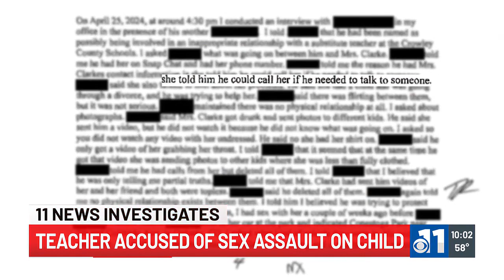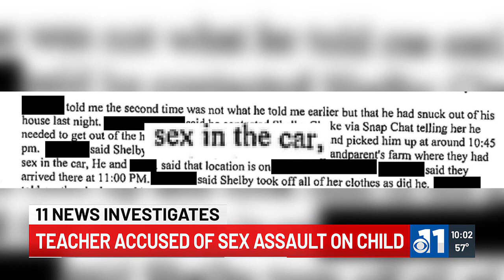Arrest papers detail teacher's alleged inappropriate relationship with a high school student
According to the arrest papers 20-year-old Clarke is accused of taking nude pictures and sending them to a student through Snapchat.